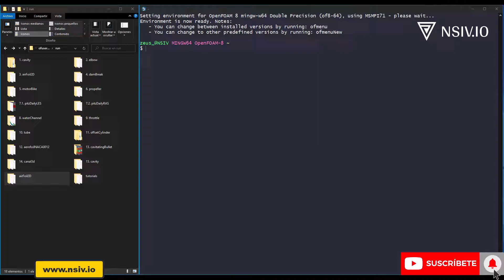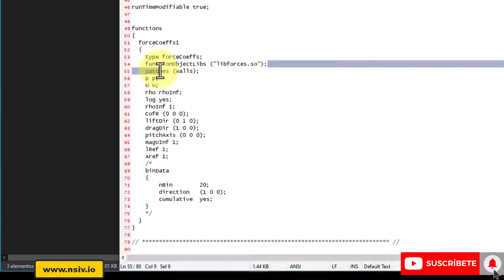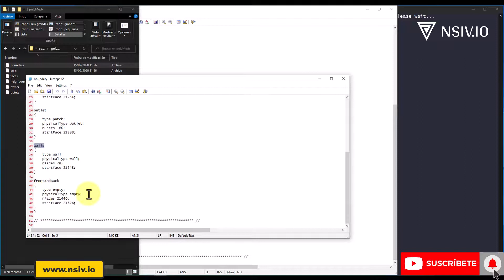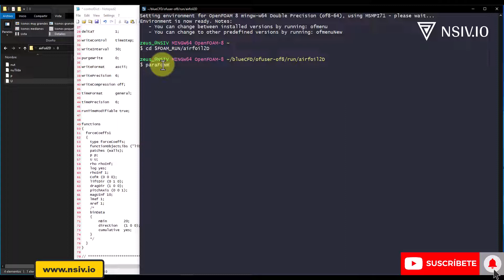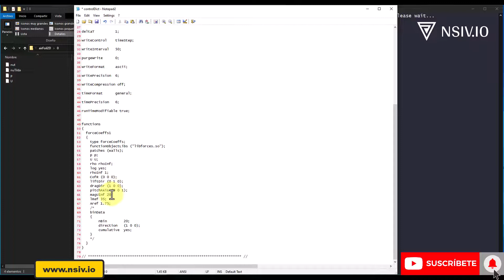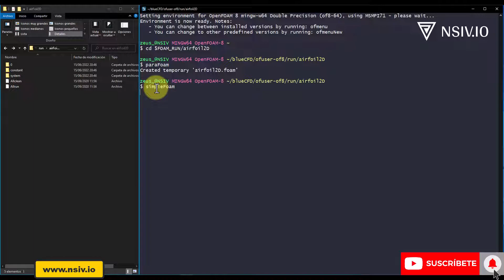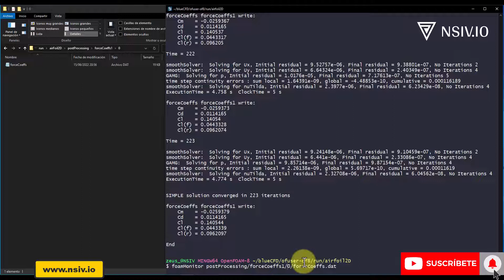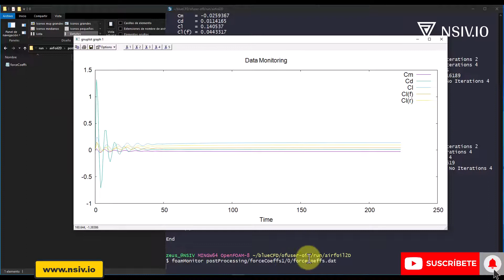✅ OpenFOAM en Español - Graficar los coeficientes aerodinámicos de un Perfil NACA (forceCoeffs)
🔥 🔥🔥 Curso de OpenFOAM GRATIS:
Visita nuestro sitio web para descargar los archivos e información relacionada a la dinámica de fluidos computacional
En el siguiente video aprenderemos como graficar los coeficientes aerodinámicos de sustentación (lift), arrastre (drag) y momento (moment) de un perfil aerodinámico (Perfil NACA). Para lograr nuestro objetivo usaremos foamMonitor comando que también nos permite visualizarlo en tiempo real.
🔥 🔥🔥 Si deseas copiar las líneas de comandos de forceCoeffs, aquí te dejamos el enlace